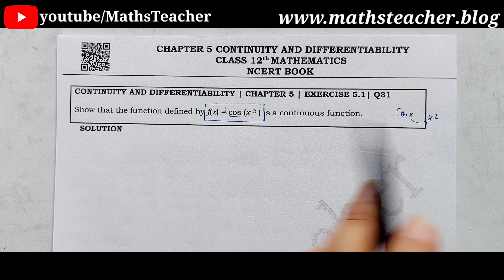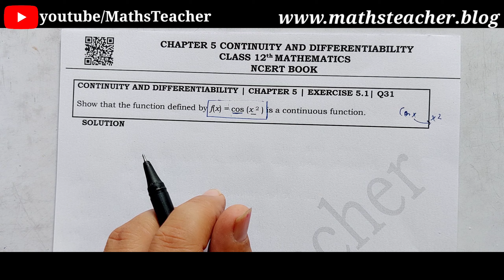Class 12th | Exercise 5.1 Q31 to Q34| Continuityand Differentiability| With basic concept | NCERT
💯ALL FREE | Download Solution PDFs for FREE (9th, 10th, 11th and 12th)